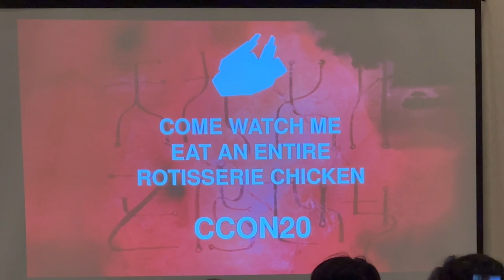Man vs. Chicken: We Watch a Complete Stranger Eat an Entire Rotisserie Chicken at ConnectiCon XX!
Today, Elaine and Jeremy attend the liveliest panel of ConnectiCon XX, (2023). A panel of epic proportions in which they watch a complete stranger eat an entire Rotisserie Chicken from Costco while classily sipping some sprite. The chicken was only $6.99! Can you believe it? We sure couldn't and neither could this hecka hyped up crowd! Come join us at our first panel of the year as this mysterious cowboy devours his late-night snack with hardly an explanation or word!

Equipment We Use:

Sansi 18W (150 Watt Equivalent) L.E.D. Bulbs

Check out the services below that we use daily!

Audible Plus (I have been a massive fan of Audible for years)